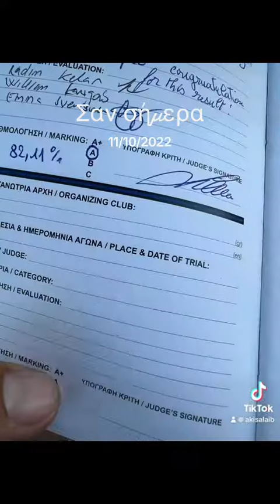FCI MONDIORING 2022 decoy selection